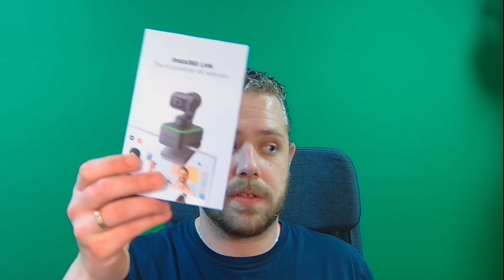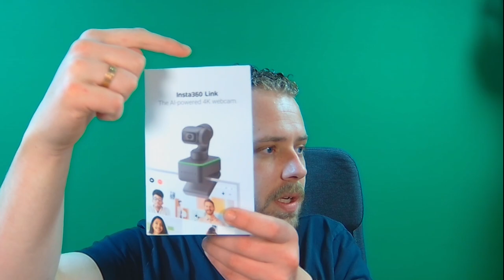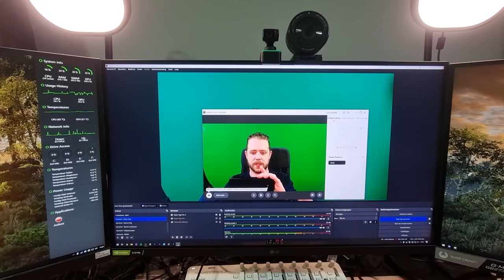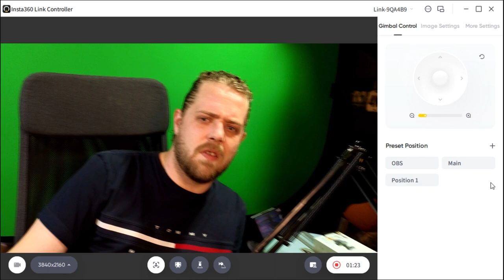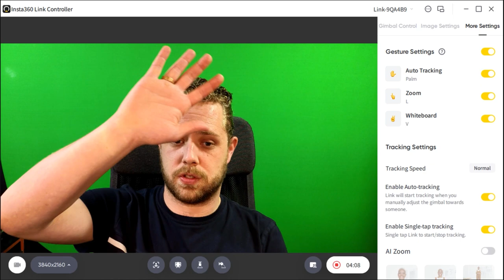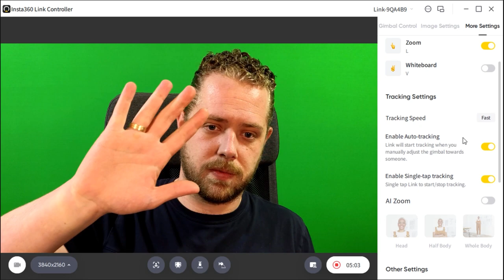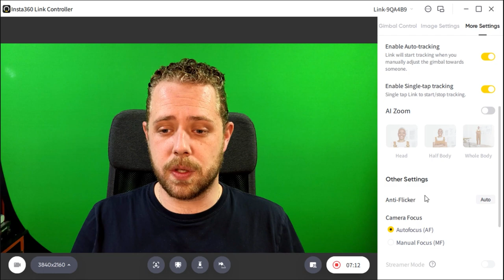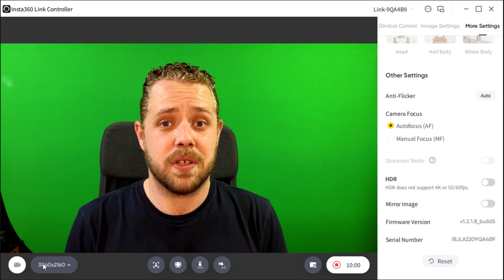Zo dat is een groot verschil! || Unboxing & Review Insta360 Link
Het is 2,5 jaar stil gebleven met de unboxing video's maar vandaag is het weer zo ver met een nieuwe unboxing video! Vandaag gaan we de Insta360 Link unboxen als vervanging van de Razer Kiyo Pro die het echt af liet weten qua kwaliteit.

Als je deze video aan het kijken bent, vergeet niet de video te liken en te abonneren en als je bent geabonneerd druk ook gelijk op het belletje om een bericht binnen te krijgen wanneer er een nieuwe video online is.